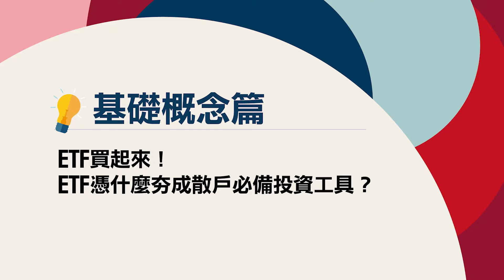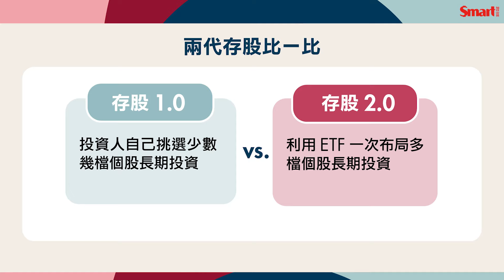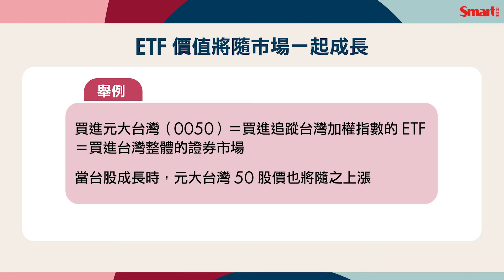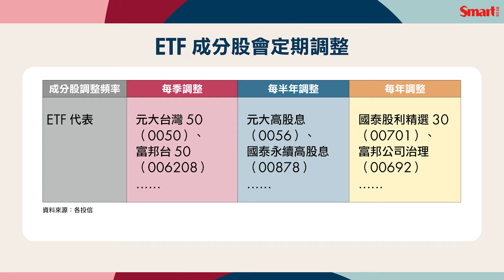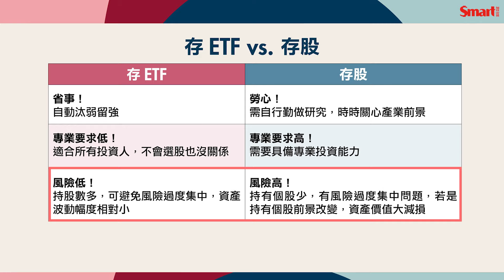存股好還是存ETF好？｜怪老子教你用ETF穩穩賺｜Smart智富線上課程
全民瘋ETF！投資優勢有哪些？
✅ 超簡單 : 不會選股沒關係，專家已經幫你篩選過了
✅ 低風險 : 持股數多可將波動互相抵消，降低資產波動風險
✅ 省心力 : 等於一次買進數檔好公司，還有定期汰弱留強機制

兩代存股比一比，怪老子帶你看ETF強在哪裡📈

加入集資課程，獨家好禮等你拿！